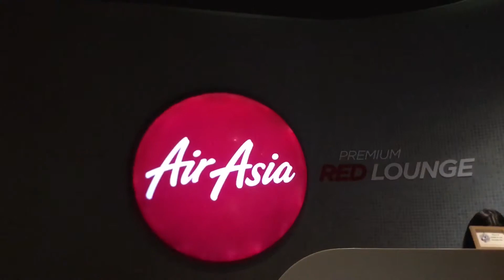2nd Time Visiting Bali (Air Asia Flight & Landing)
Leaving KL and Flying to Bali is an adventure in and of itself.